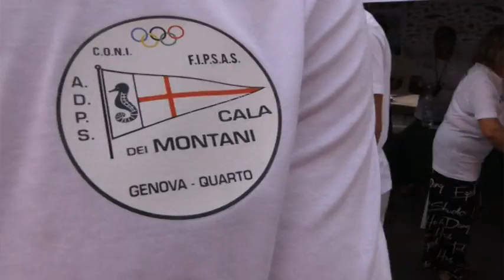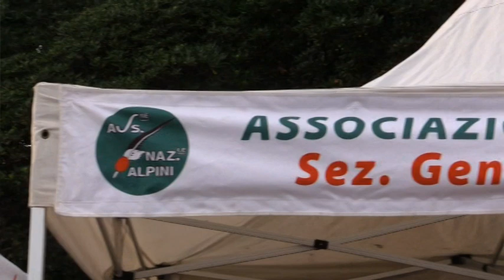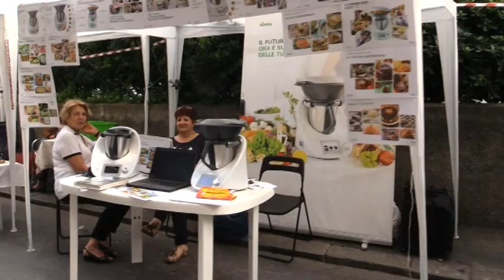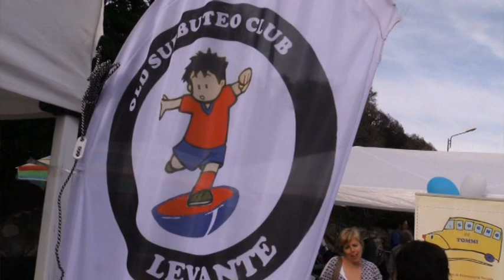Expo Levante 2016: un successo a tutto tondo (parte 1)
Nel 2016, alla sua quarta edizione, Expo Levante triplica le presenza. Grande successo, ottenuto dal Municipio Levante in collaborazione con il CIV Quinto al Mare e di oltre 40 associazioni impegnate a promuovere la propria attività da venerdì 10 a domenica 12 giugno presso i riqualificati Giardini di Quinto. Interviste a Nerio Farinelli (pres. Municipio Levante), Michele Raffaelli (ass. Municipio Levante), Piero Picasso (pres. Ardita Savate), Marzia Pellarini (pres. CIV Quinto al Mare), Luca Gelati (Hwarangdo Genova), Davide Maceli (Meeting Club), Mario Nobile (Cala dei Montani) e
Alessio Melotti (Old Subbuteo Levante).